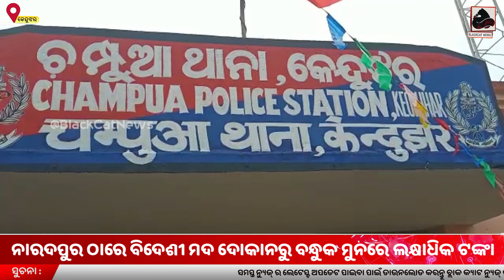Robbery of millions of rupees at gunpoint from the foreign liquor store in Keonjhar.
Story:- Robbery of millions of rupees at gunpoint from the foreign liquor store in Keonjhar.